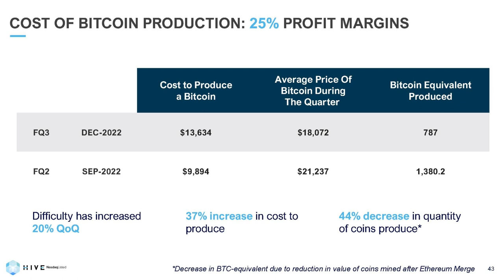In Summary: HIVE’s Q3 2023 Financial Results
In this short recap, the HIVE Blockchain team highlights some of the memorable data points from the third quarter 2023 financial results. You can read the full news release by visiting or listen to the full webcast replay on our YouTube page.